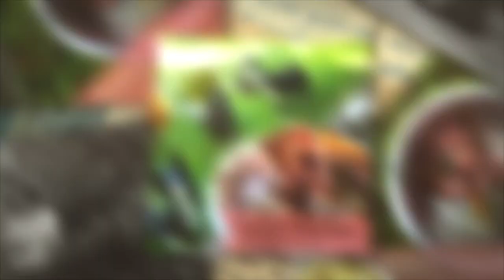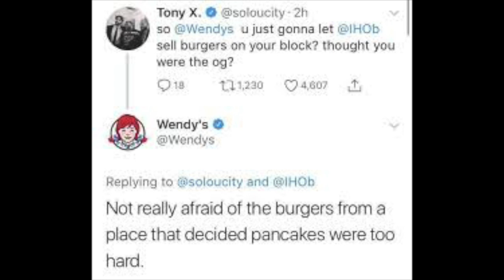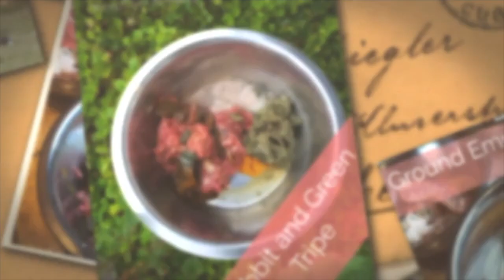Raw Feeders Round Table - Owning a Pet Business with CocoTherapy and Real Dog Box - Part 2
In this video, I sit down with Charissa and Carmina, founders of CocoTherapy, and Ruby, co-founder of Real Dog Box, to discuss the realities of running a business in the pet industry.  Both CocoTherapy and Real Dog Box dealt with social media blows in 2020 and they're still here.  What's their secret?  What do pet parents need to know if they're aspiring to turn their love of pets into a business?  And what did these amazing business women learn in 2020 that they'll be taking into 2021?